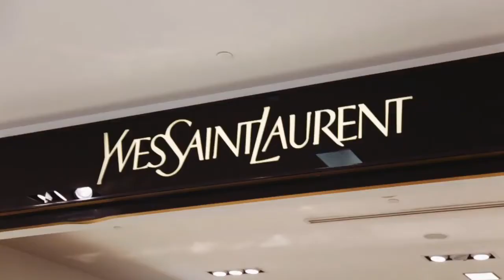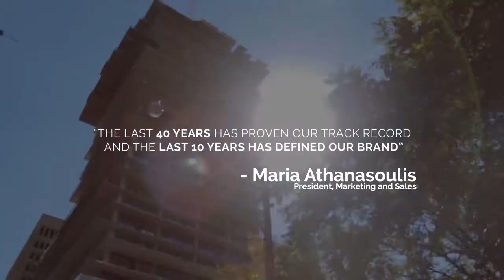YSL Residences in DT Toronto - Launching this October 2018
THE HEART OF DOWNTOWN TORONTO is about to witness a dramatic transformation of its skyline. A landmark new build is coming soon at Yonge and Gerrard, an 85-Storey tower featuring a mix of retail, office, and residential space. Developed by Cresford, a leader in high-end luxury condominium living. YSL Residences Condos have a variety of layouts and view choices for discriminating urbanites who value urban renewal and want to be part of the revitalization. With the developer’s great reputation, the architect’s renown, and the historic location, the Residences is a formula for success.

Highlights of YSL Condos:
2 minutes to 2 Subway Stations and PATH System;
2 minutes to Ryerson University and 15 minutes to University of Toronto;
5 Minutes to Eaton Center and Dundas Square
Next door to supermarket, shops and restaurants and College Park

VIP Pricing for Highest Return: Exclusive Platinum VIP access to YSL condos ensures you purchase at lowest price guaranteed, allowing you to have greater room to profit.

YSL Condo是 “Yonge Street living” Residences的缩写，而这个名字无非是指多伦多龙脉的意思。而这个寸土寸金的地理位置有多么便捷？有多少的人流量和住房需求？

YSL Condo位于Gerrard/Yonge的东南角，Ryerson大学内，YSL楼内2-5层还被用于Ryerson大学的教学楼。距离多大校区步行仅需10分钟。大学城的标准住宅楼，当之无愧。

YSL Condo朝北和南两个方向走3分钟，分别有地铁站College和Dundas，Yonge街上公交车往返市中心湖边和北约克。College St上另外配有24/7街车。交通指数绝对满分。

从YSL Condo出发，4分钟步行Yonge-Dundas Square和Eaton Center，购物、餐饮，一应俱全。6分钟步行“五大医院”，11分钟步行金融区核心地段。步行指数再次无可挑剔的获得满分。

YSL Condo的两公里范围内，就聚集了16万白领和学生。周边住房远远不够提供对应的需求。

“双百”生活，多伦多楼王YSL不容错失！抢盘大战正式开启！率先看户型图， 抢先锁定最热楼盘。